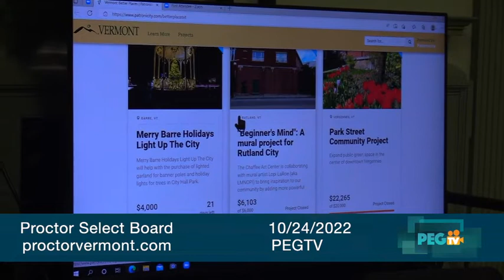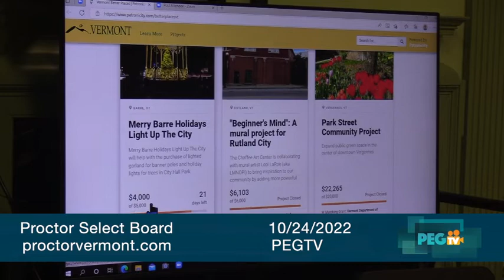Proctor Select Board - October 24, 2022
Call to Order/Pledge of Allegiance 6:00 p.m.
• Review and Approve Agenda 6:00 p.m. – 6:05 p.m.
• Review of Minutes 6:05 p.m. – 6:10 p.m.
• October 10, 2022 Meeting Minutes**
• Open Public Comment 6:10 p.m. – 6:25 p.m.
• Guests 6:25 p.m. – 6:35 p.m.
Lyle Jepson from CEDRR
• Good Stuff 6:35 p.m. -- 6:40 p.m.
• Highway Department 6:40 p.m. – 6:45 p.m.
• Foreman Report**
• Beaver Pond Preliminary Plan Review w/ VHB + Dubois & King**
• Board of Water Commissioners 6:45 p.m. –6:55 p.m.
• Foreman Report
• Credit Supervisor Report**
• Gorham Bridge Water Project Update
• Field Street Wellhouse Pump Repair Update
• Board of Sewage Commissioners 6:55 p.m. – 7:05 p.m.
• Foreman Report
• Willow Sewer Project Update
• WWTP ESA Update**
• Manager’s Report 7:05 p.m. – 7:15 p.m.
• Submitted Reimbursement for Florence Road Repairs
• Issued fines for Cain St**
• Attended various local and regional committee meetings
• Attended the open house for the Marble Museum
• Executed a Facility Use Agreement for Girl Scout Meetings at the Rink**
• Attended the Vermont Better Places Webinar
• VMRS will attend our next meeting
• Website Content Updates
• Audit Report Update**
• Draft FY24 Budget Review Next Meeting
• Project Management Activities
• Draft Personnel Policy Open for Discussion and Feedback
Regular Selectboard Meeting
October 24, 2022 – 6:00 p.m.
Town Office Meeting Room
Agenda
• Discussion and Action Items from the Board 7:15 p.m. – 7:30 p.m.
• Review Bills/Expenditures and Sign Selectboard’s Orders ($226,693.95) **
• Sheriff’s Report **
• Tax Sale Bidding Authorization for 81 East Street
• Payment Agreement for Delinquent Water/Sewer of 17 Center Street**
• New Business 7:30 p.m. – 7:45 p.m.
• Executive Session
• Enter executive session to discuss the town’s civil litigation over the assessed
value of the GMP hydro-power facility
• Adjourn 8:00 p.m.